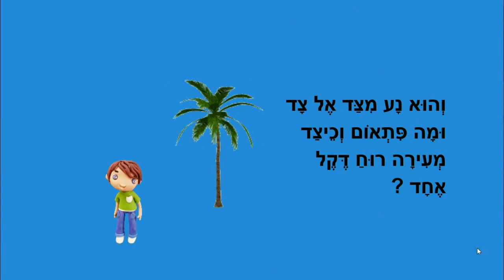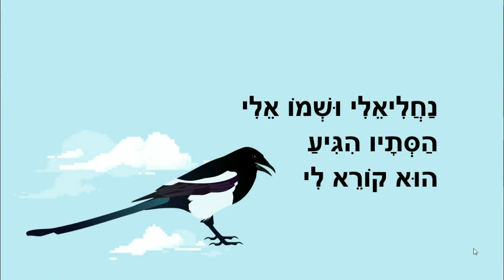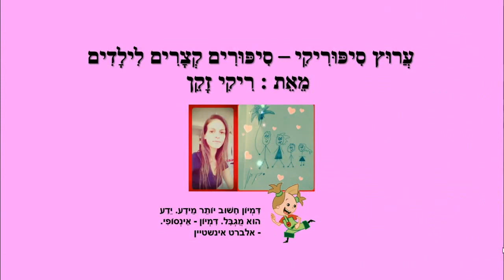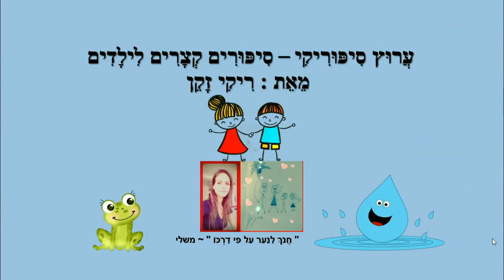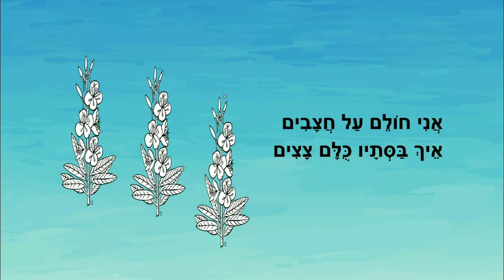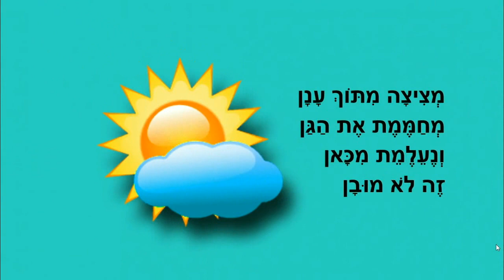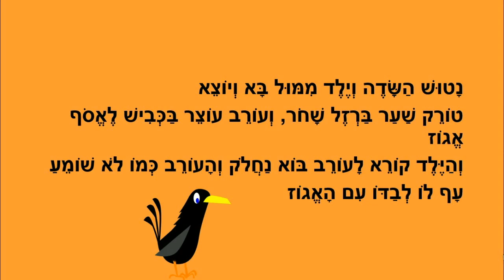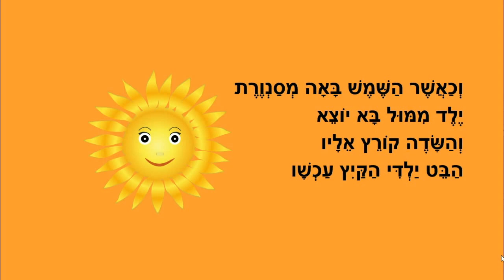סיפורי סתיו לילדים - מאת: ריקי זקן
8 סיפורי סתיו לילדים
דקל בסתיו, סתיו בחוץ, שביל תפוזים, היורה ואני ועוד